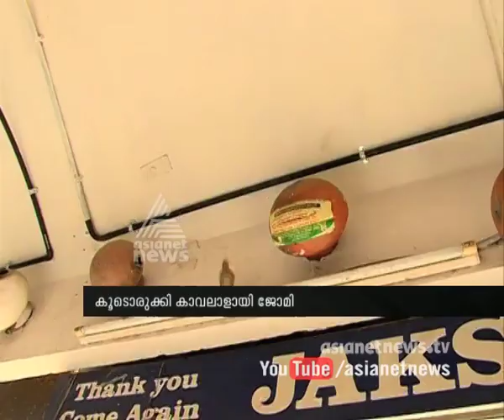അങ്ങാടിക്കൂരുവികള്‍ക്ക് കാവലായി ജോമി :Asianet News Special 9th Feb 2015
അങ്ങാടിക്കൂരുവികള്‍ക്ക് കാവലായി ജോമി :Asianet News Special